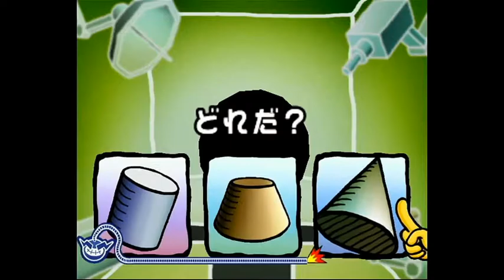おどるメイドインワリオ Part.6 〜おしゃべりな魔法の書〜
今回はアシュリーとレッドのステージとなります。

使い魔であるレッドは、自分と同じくらいのサイズのものになら変身できるそうですよ。